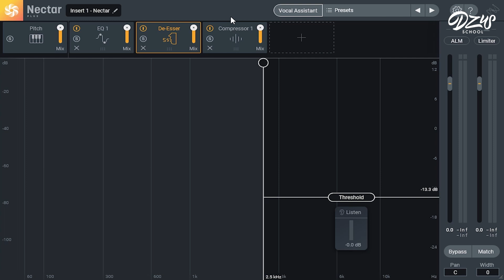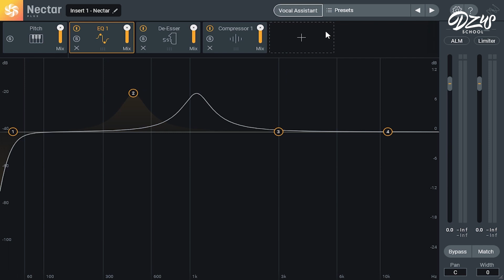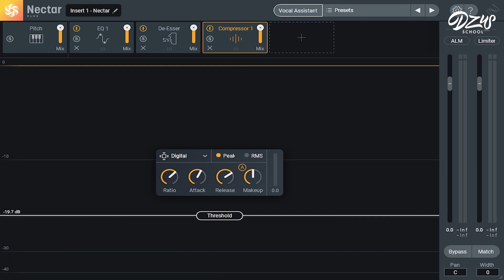Hướng dẫn Plugin Izotope Nectar